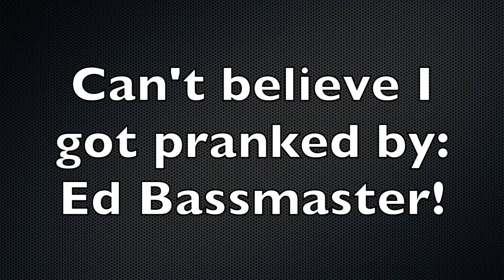PRANKED BY ED BASSMASTER!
Attended the Hush Life movie premiere created by CaseyLavere and the Hushin Crew at the Gateway Mall in Salt Lake City, Utah. We saw a  gentlemen that looked just like Ed Bassmaster with the Shaytards and Butler Family.
We decided to find out if it was the prank legend himself, find out in today's vlog!

INTRO/OUTRO
Song by: Jake Grey Studios
Song Name: Upside Down